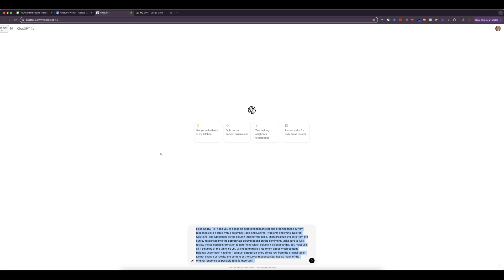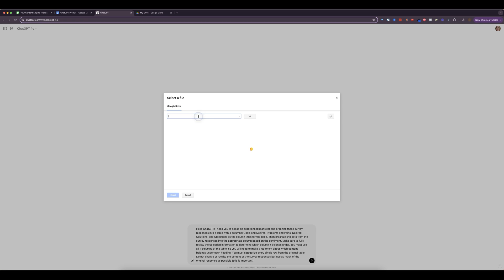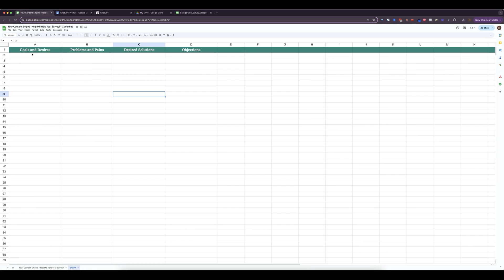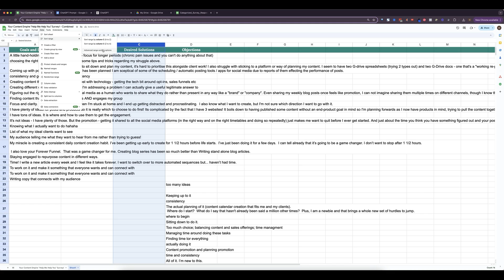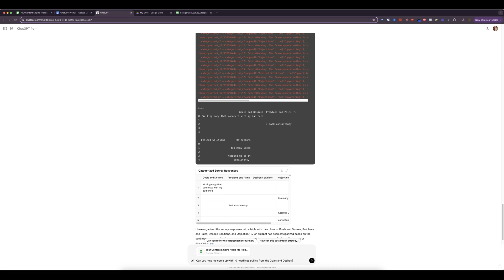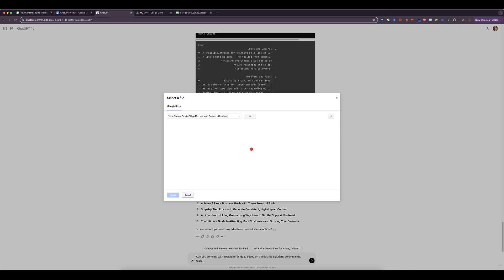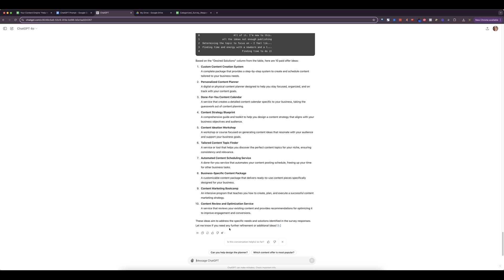Unlock AI Secrets: How to Use ChatGPT for Market Research & Copywriting Mastery!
Unlock the power of ChatGPT to supercharge your market research and streamline your survey response organization! In this video, I reveal my proven system for gathering and analyzing customer feedback, crucial for any online business.

Learn how to use AI to sort through responses in minutes and create compelling copy that resonates with your audience. Whether you're refining your copywriting or building a customer voice matrix, this AI-powered market research tool will revolutionize the way you connect with your customers. Don't miss out—watch now and transform your business strategy!

The UPDATED ChatGPT Prompt:

"Hello ChatGPT! I’ve uploaded responses I received in a survey from audience and need help organizing each response into 4 categories:

(1) Goals and Desires

(2) Problems and Pains

(3) Desired Solutions

(4) Objections

Can you please go through and organize each survey response into a table with headers for each of the above categories.

Make sure to categorize each survey response (this is important). Do not change or rewrite the content of the survey responses but use as much of the original response as possible (this is important)."

🛑FREE RESOURCES